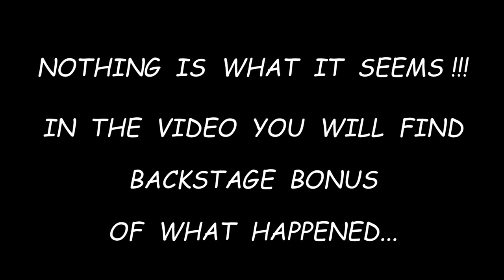Drastic very long blonde hair cut !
Nothing is as it seems! in this video we moved to the river to do something special and different.
You will find in the video an uncut part of a very curious backtage ... and then guys, but what a long hair this girl has !!!
Beautiful shiny soft and silky, truly a sight ..

Reproduction, modification, duplication, copying, distribution, sale or otherwise exploitation
of the Site for commercial purposes is prohibited. The possibility of downloading or printing
a copy of the materials contained in the Site for personal use and non-speculative purposes is
violation of applicable laws on intellectual property. The user undertakes to keep all the
indications on the trademarks and the copyright contained on the materials downloaded or copied.
They can not be played in public, and videos and photos are strictly confidential to the user
and are not even partially disclosed.The company reserves the right to send the user a contract
if it is necessary for previously stipulated and previously authorized agreements and assignment
of rights by means of electronic mail.the longhairexclusive is not considered in any way
responsible if these directives are violated.
DURATION 40 MIN IN FULL HD .

LONGHAIREXLUSIVE WANTS TO SPECIFY THAT ALL HIS VIDEOS ARE ENTERTAINMENT AND ALL ACTORS ARE CONSENT OF THEIR ROLES..